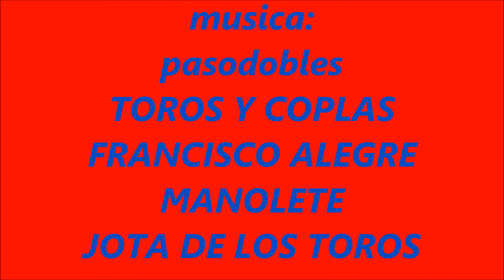FOTOS DE FIESTAS, FITERO SEP-2014 (3ª parte)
FOTOS DE FIESTAS
FITERO SEP-2014 (3ª parte)